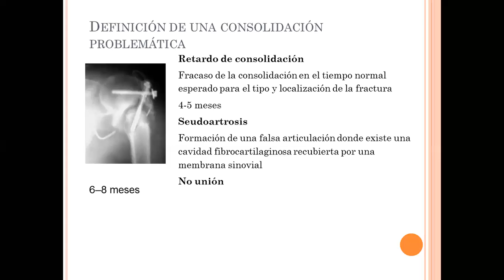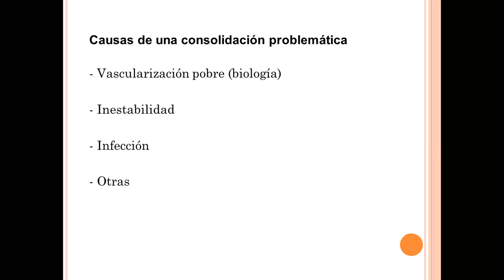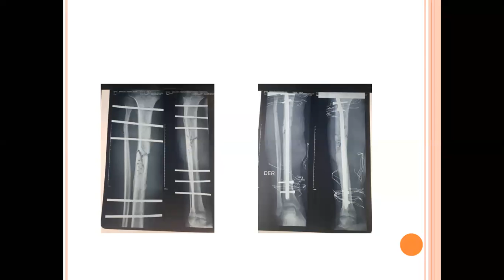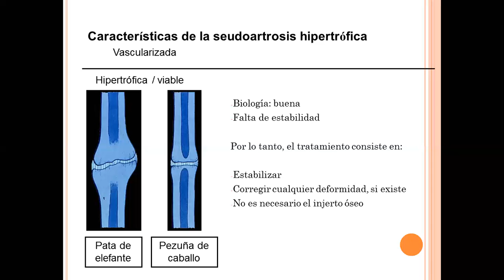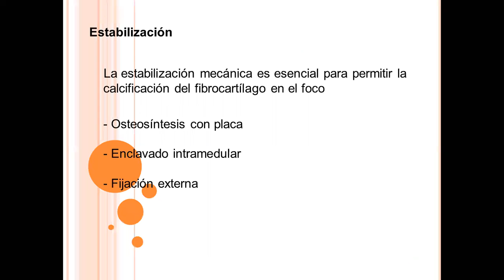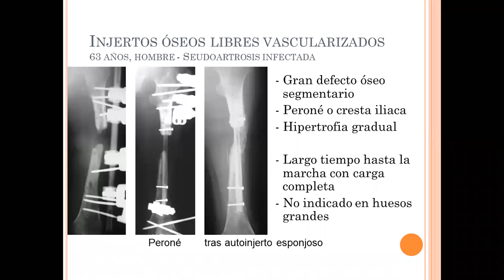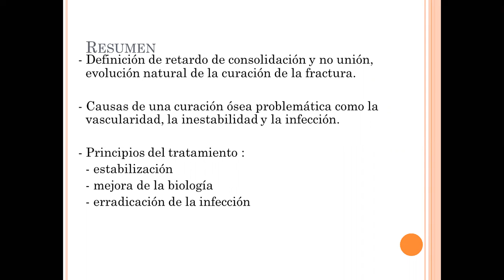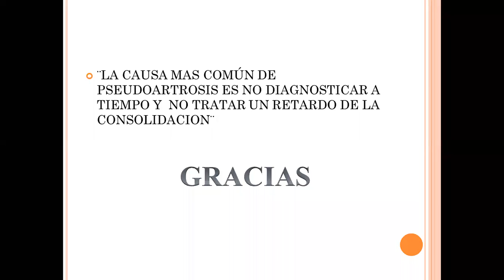Tópicos Selectos en Cirugía (Día 1)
PONENTE: Dr. Edwin Arribasplata Aguirre
TEMA: Retardo de la consolidación y patologías de la consolidación
Estimados participantes, les compartimos la segunda ponencia de hoy  para que puedan repasar la valiosa información brindada por el Dr. Edwin Arribasplata. Agradecemos su participación.

ATTE. CEMH-UNSCH